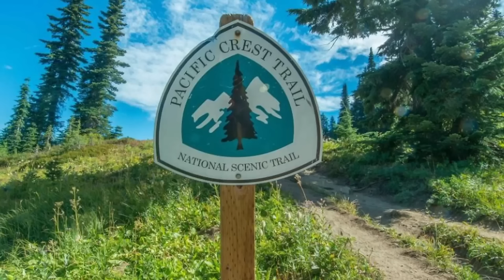It Ran with a Pack of DOGS Chasing IT! Viewers SCARY Encounters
Hi Campers!

Chris here...tonight I tell stories from our viewers of encounters that they have had while out in the woods! These stories are real and in most cases frightening especially for the person experiencing it. Please leave respectful comments as these viewer stories are very personal.

Keep Hiking!

If you have an encounter or a scary story while in the outdoors please submit to :

I can't read on the channel or post every story but I'll do what I can to tell your story.

Thanks -
Chris